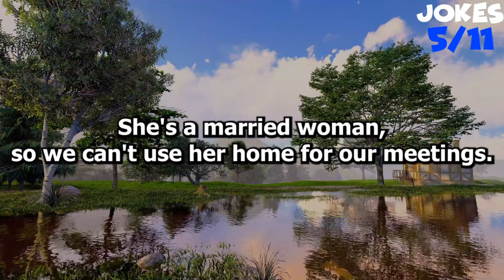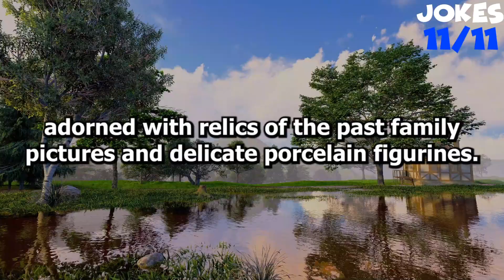🤣DIRTY JOKES! - A man entered a bar and was greeted with a smile by a blonde waitress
Oh yeah, I almost forgot about the bell!🧡